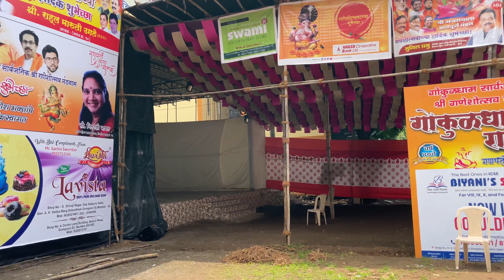Mumbai Ganesh Mahotsav, Visarjan 2022 | MumbaiGirl Meghna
Thanks alot guys for Watching my Vlog, hope you all liked it. ♥️